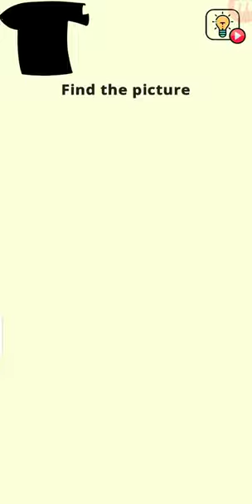Brain Wash: Level 21 22 23 24 25 26 27 28 29 30 Walkthrough Solution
▶Brain Wash BY (SayGames)